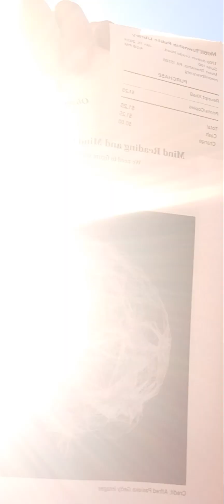FBI customer Service(LMfao)